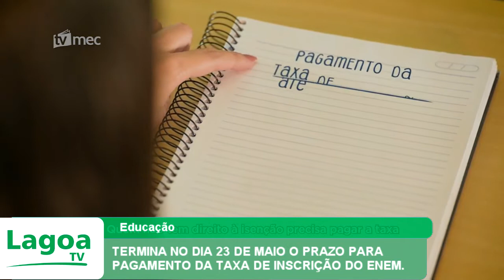TERMINA NO DIA 23 DE MAIO O PRAZO PARA PAGAMENTO DA TAXA DE INSCRIÇÃO DO ENEM.